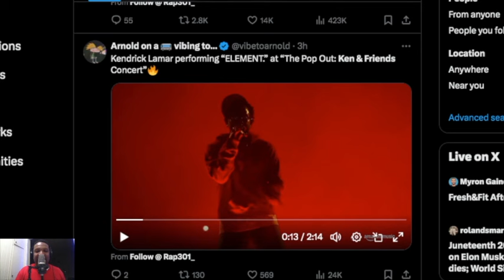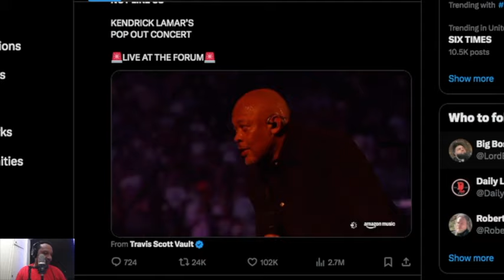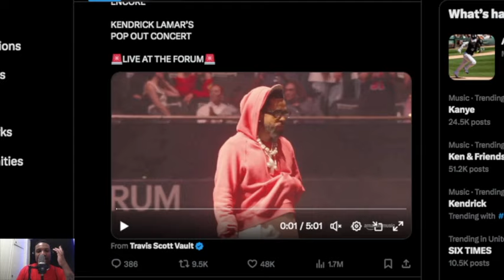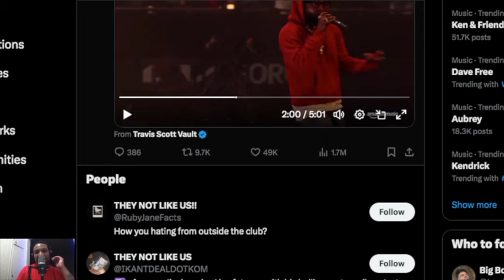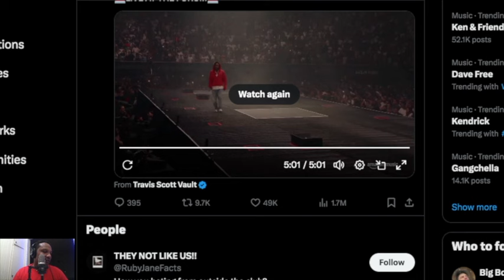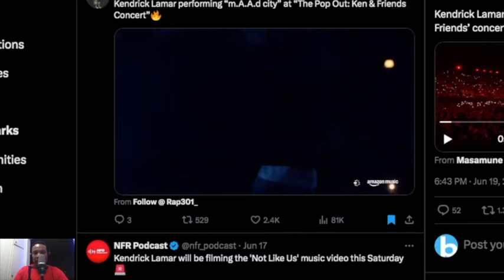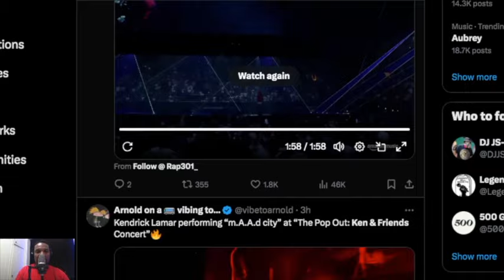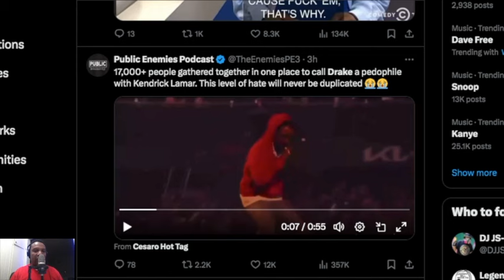Kendrick Lamar Takes Over LA with Pop Out Juneteenth Concert!!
We discuss the Kendrick Lamar diss Not Like Us being played at least 5 times towards Drake and the pop out Juneteenth concert with friends at the forum reaction.

▶▶▶ Help sponsor BeatGrade so we can continue to produce great content